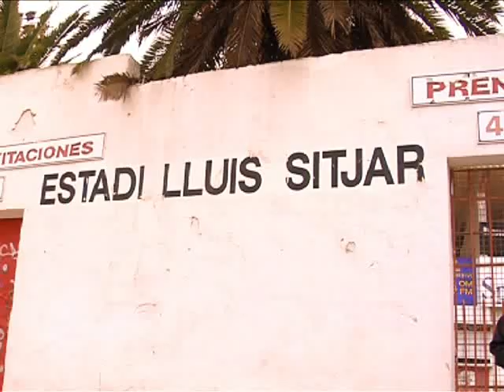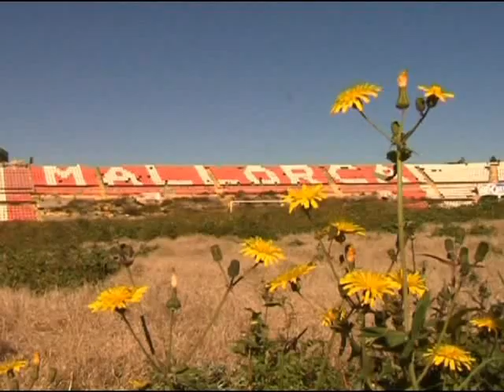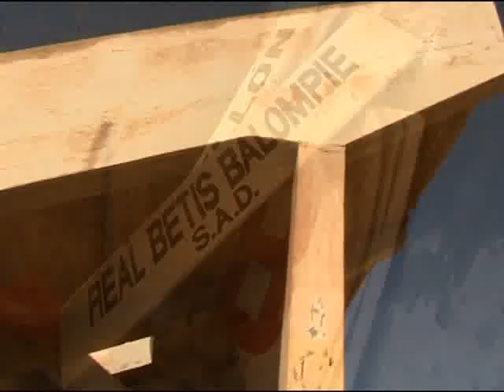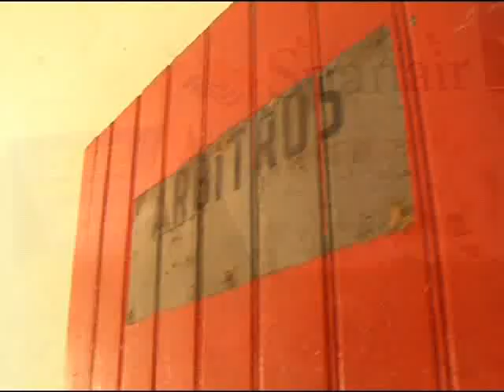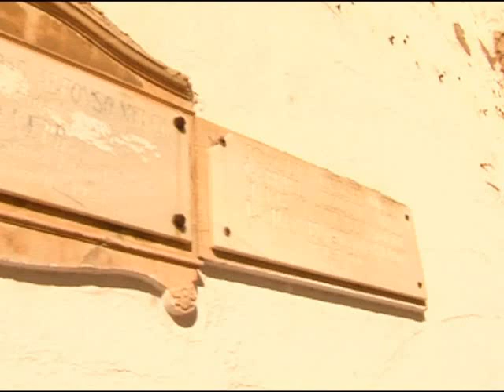Lluis Sitjar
Es reporter xafarder visita el vell estadi Lluís Sitjar i és testimoni del deplorable estat en que es troba aquest  emblemàtic simbol del mallorquinisme.